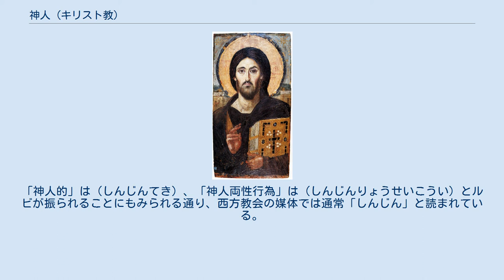神人 (キリスト教)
全能者ハリストス（キリスト）のイコン（6世紀、シナイ山、聖カタリナ修道院 神人（かみびと、しんじん、ギリシア語: Θεάνθρωπος, ロシア語: Богочеловек, ラテン語: Deus Homo, 英語: God-man もしくは Theandric）は、キリスト教におけるイエス・キリスト（イイスス・ハリストス）の呼び名の一つ。
イエス・キリストにおける両性（神性と人性）の位格的結合を示す。
 正教会においては現在も使われている祈祷書に登場するが、この場合「かみびと」と読まれる。
日本正教会の府主教セルギイ・チホミーロフ（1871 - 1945）によれば、イイスス・ハリストス（イエス・キリスト）が神人となったことは、「神が人になった、そして人になっても神が神たる事を失わない」と説明され、 と理解される（神成 (正教会)も参照）。
 西方教会においてもイエス・キリストにおける神人両性の位格的結合は認められる。
アンセルムス（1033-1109）が『何故神は人となりしか』（ラテン語: Cur Deus Homo）を著している。
ただし「神人」という語彙が単体で使われる事例は、西方教会においては多く無い（ただし無いではない）。
「神人的」は（しんじんてき）、「神人両性行為」は（しんじんりょうせいこうい）とルビが振られることにもみられる通り、西方教会の媒体では通常「しんじん」と読まれている。